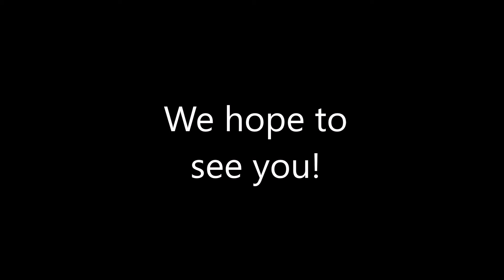THINGS Network teaser